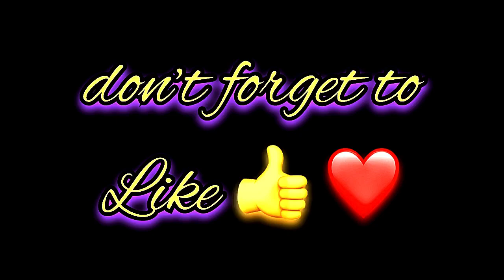Minji Name Signature Calligraphy Status | How to Draw, Cursive Calligraphy with Cut Marker